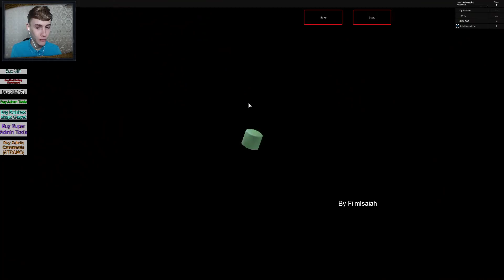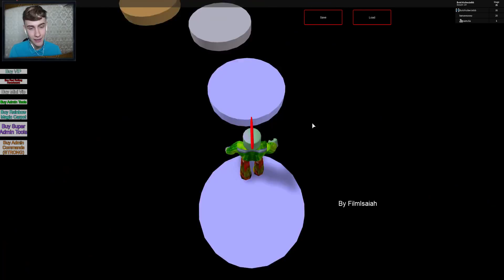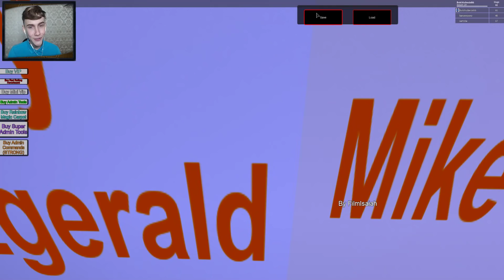FREDDY MAG MIJ NIET PAKKEN! (Roblox FNAF Obby)